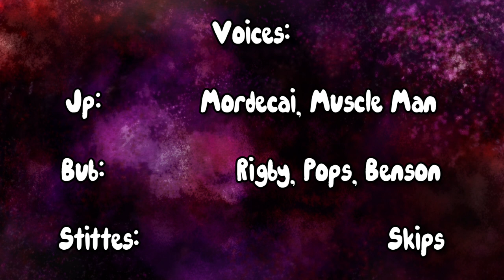Regular Show Parody: Benson's Balls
New content like this can be found early on our new tiktok! @doublesomething